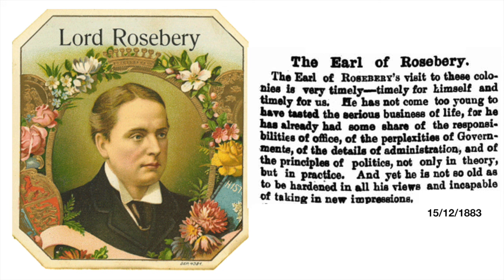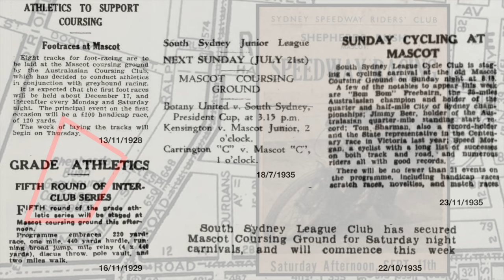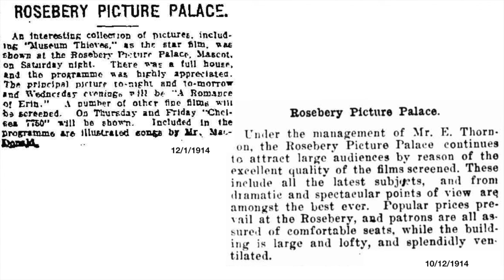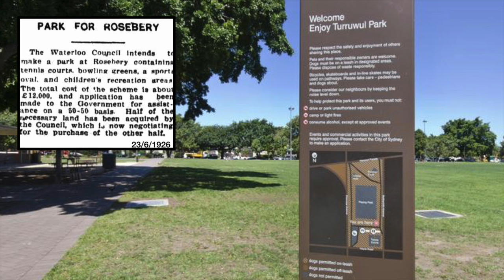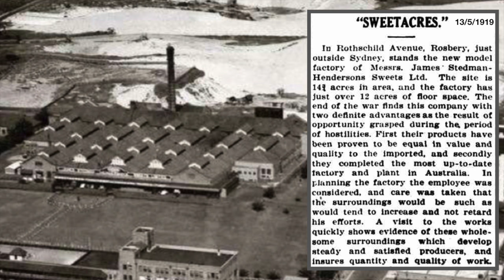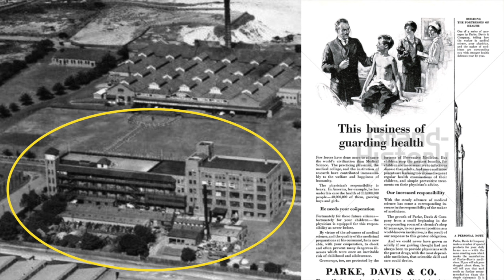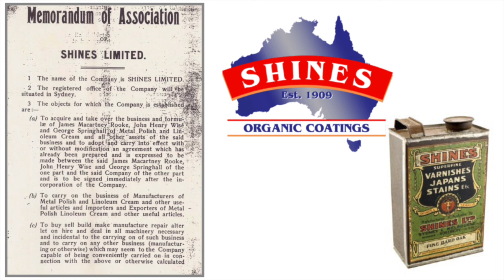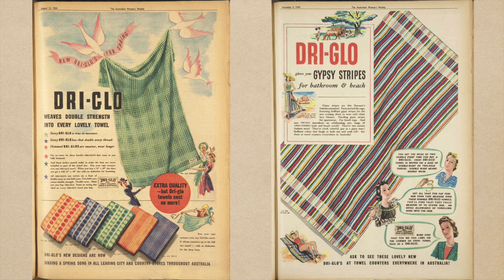Rosebery, Model Industrial and Residential Suburb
'The planned suburb of Rosebery was home to many well known industries such as Sweetacres, producer of iconic Australian lollies, Wrigleys, Rosella, Park Davis, Cyclone, Otis and Eveready.

Sources
Sydney City Council Archives
'Rosebery, The Modelling of A Sydney Suburb',  John Ross
Caroline Simpson Library
PictorialHistory of South Sydney', A.M. Whitaker
National Library of Australia
Adastra aerial photography
Wilson's StreetDirectory 1931
Cinema Treasures
Trove digitised newspapers
Google maps
Wikipedia
Noel Butlin archives